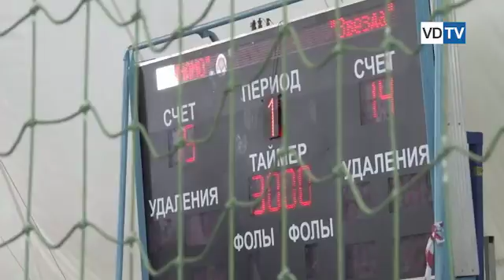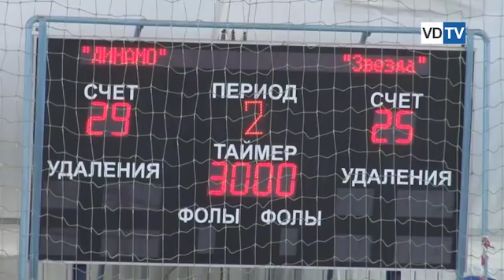Волгоградское «Динамо» на грубость гандболисток «Звезды» ответило двумя победами